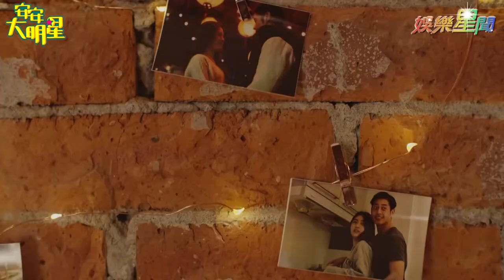焦小凡力挺好姊妹張語噥 反骨男孩跨刀MV演出